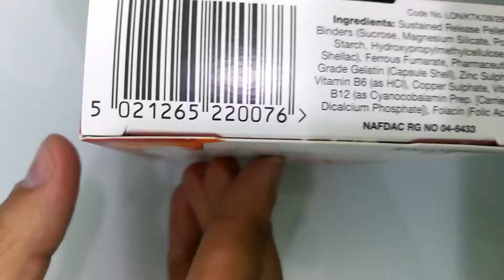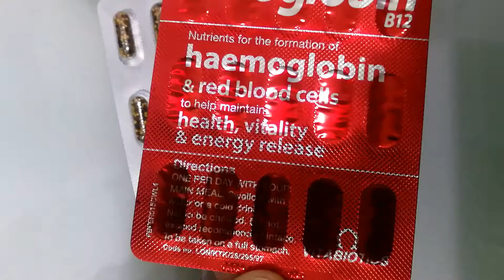Feroglobin b12 capsules vitabiotica. فيروجلوبين فيتابيوتيكس كبسول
Vitabiptics feroglobon b12 nutrients for the formation of haemoglobin and red blood cells health vitality energy release iron folic acid b12 b6 zinc no colors no gluten no salt food supplement مكمل غذاءي لعلاج الانيميا و نقص الحديد و زياده المناعة للحمل و كمال الأجسام الصحه العامه الصحه الجنسيه الجنس إنجليزي مستورد